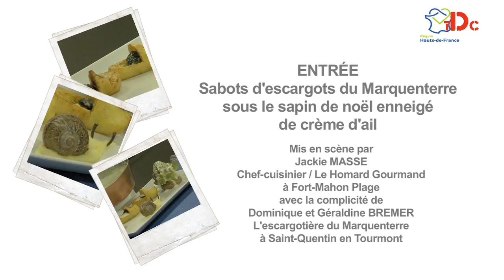TVdeschefs - Sabots d'escargots du Marquenterre et sa crème d'ail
Première plateforme vidéos sur la gastronomie, la cuisine, le terroir, les métiers de bouche et les arts de la table TVdesChefs vous propose de découvrir une recette pour les fêtes de fin d'année : Sabots d'escargots du Marquenterre et sa crème d'ail. Une entrée originale réalisée par le chef Jackie MASSE avec la complicité du producteur Dominique BREMER
© TVdesChefs - Décembre 2016